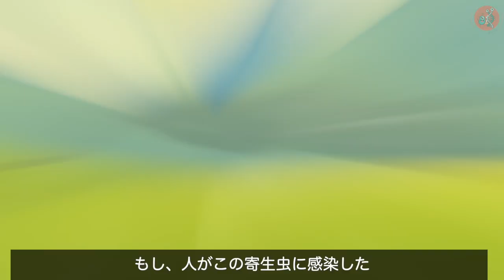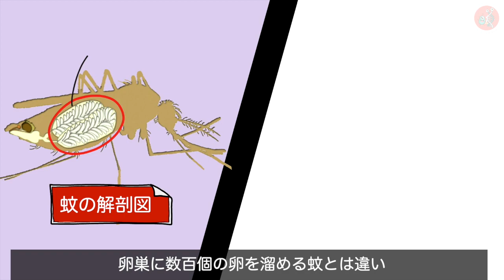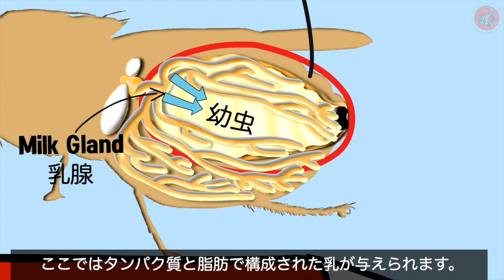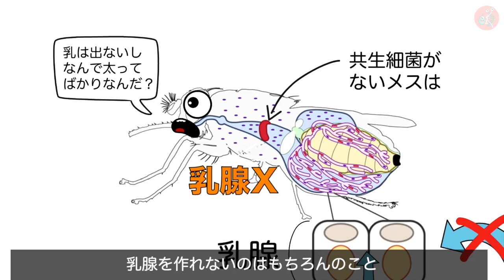ツェツェバエは卵を産みません。母乳を飲ませて育てた OOOを産みます！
アフリカに生息するツェツェバエは
人間や動物（特に牛）の血液を吸って生きています。
特にツェツェバエは「トリパノソーマ」という寄生虫を
媒介する虫としても有名です。

もし、人がこの寄生虫に感染したツェツェバエに刺されると
刺された人はトリパノソーマという寄生虫に感染し
睡眠病にかかります。
睡眠病にかかった人には
発作やナルコレプシーの症状が見られ
ひどい場合は死に至る場合もあるのです。

もちろん、この病気は
牛のような家畜にとっても例外ではなく
アフリカにはツェツェバエのせいで
頭を悩ます農家たちがたくさんいます。

では、ここまで
ここまでは一般的に知られている
ツェツェバエについての話だと思います。
ところが、これより驚くべき事実があります。
それは、ツェツェバエは卵を産まないという事実です。

卵の代わりに母乳を飲ませて幼虫を育てる
ツェツェバエの驚くべき生態を
本編でご覧ください！

【参考資料】
- Uzma Alam et al., (2011). "Wolbachia Symbiont Infections Induce Strong Cytoplasmic Incompatibility in the Tsetse Fly Glossina morsitans."
- Geoffrey attardo et al., (2014). "Genome Sequence of the Tsetse Fly (Glossina morsitans): Vector of African Trypanosomiasis."
- Geoffrey attardo et al., (2015). "A comparative analysis of reproductive biology of insect vectors of human disease."
- Geoffrey attardo et al., (2016). "The Spermatophore in Glossina morsitans morsitans: Insights into Male Contributions to Reproduction."
- Anna Zaidman-Rémy et al., (2018). "What can a weevil teach a fly, and reciprocally? Interaction of host immune systems with endosymbionts in Glossina and Sitophilus."
【画像】
ShutterStock
【BGM】
(1)Retro
(3)Fantastico by Ziv Moran